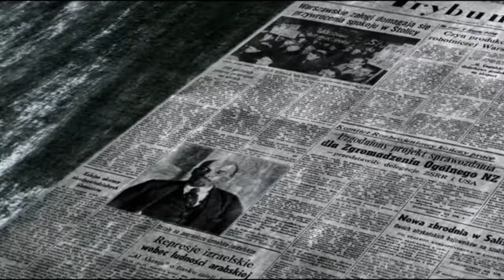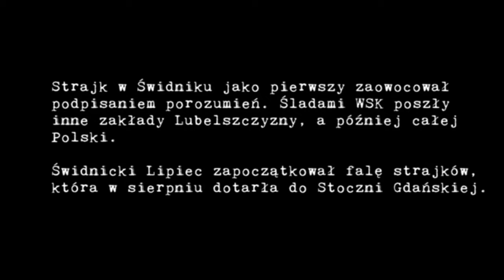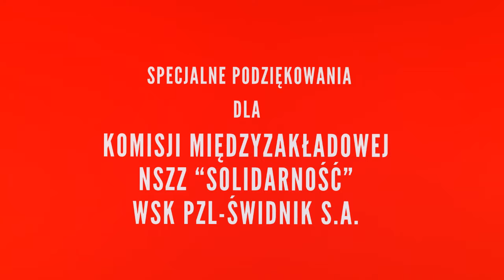Lubelski Lipiec 1980 - pieśń w wykonaniu K. Cugowskiego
Utwór skomponowany z okazji 35. rocznicy Lubelskiego Lipca 1980.